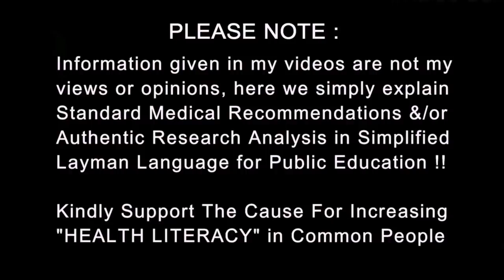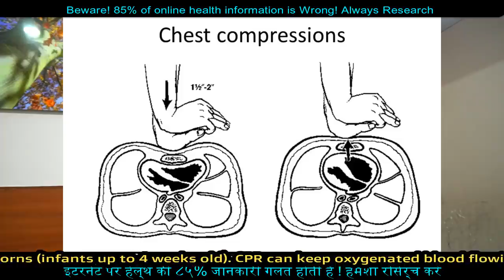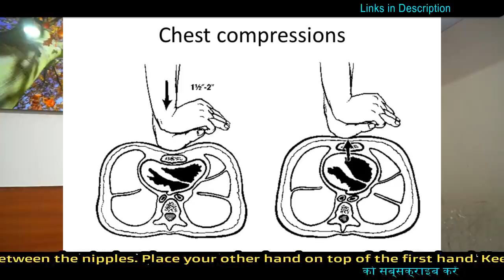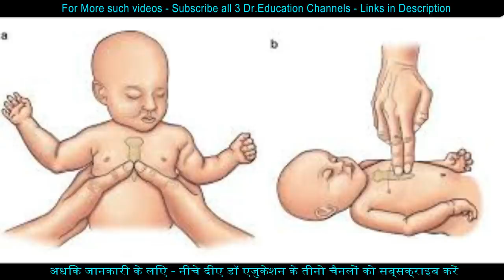Simple CPR Technique to Restart a Heart | Even you can Save a Life | Dr.Education Hindi Eng